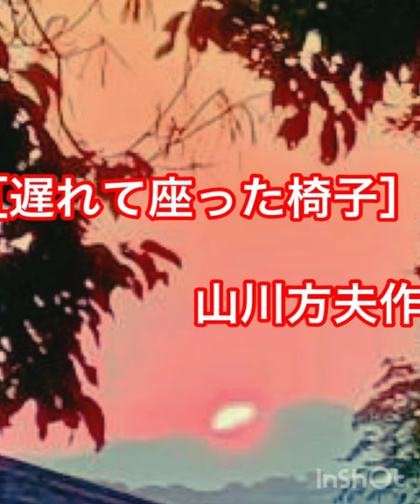山川方夫作『遅れて座った椅子』 💐朗読💐あずきバァバ💐 ❤️昔も今も変わらない女心💓